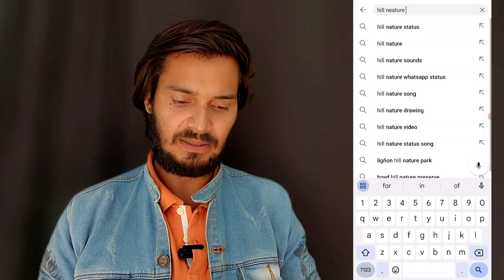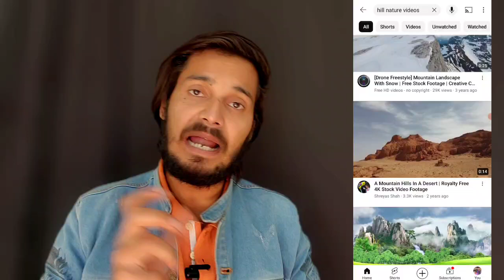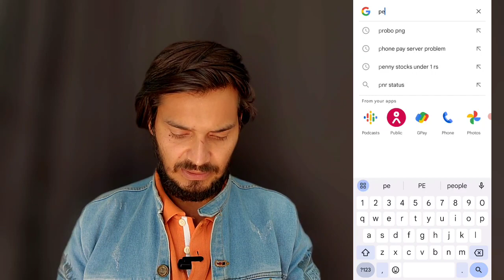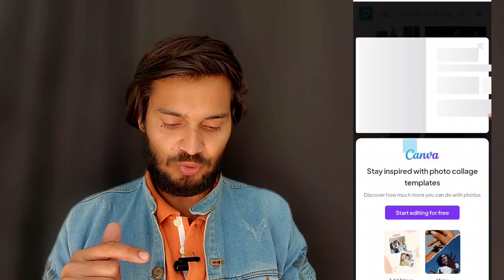Non Copyright Video For Youtube 100% Free | YT Ke Liye Non Copyright Viseo Kaha Se Download Kare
To Dosto Aaj Me Apko Bataunga Ki :-  Non Copyright Video For Youtube 100% Free | YT Ke Liye Non Copyright Viseo Kaha Se Download Kare

Non Copyright Video For Youtube 100% Free
non copyright video kahan se download karen
youtube ke liye free copyright video kaha se download karen
Youtube के लिए NO COPYRIGHT videos kaha se Laye
shorts banane ke liye video kahan se laen
youtube shorts ke liye video kaha se laye
free no copyright videos for youtube videos

( जयहिंद )